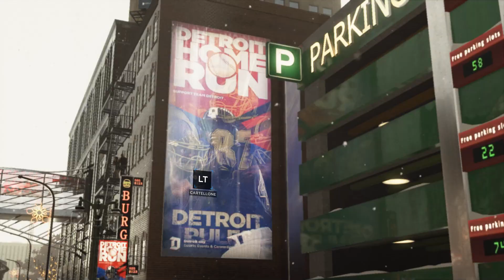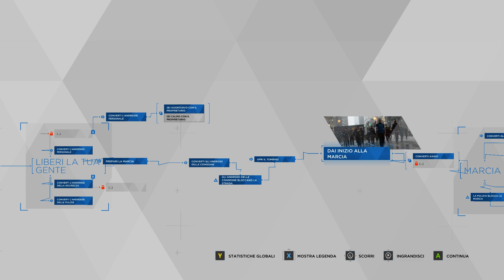Detroit Become Human - Marcia Per La Libertà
Markus riunisce e libera una parte di androidi per una marcia intenta ad ottenere pari diritti